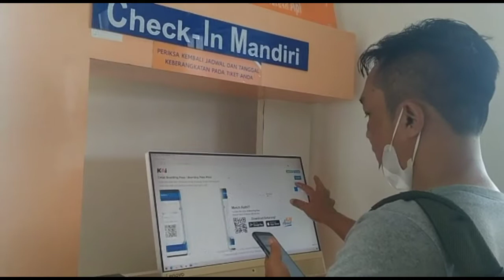NAIK KERETA API TUT..TUT..TUT..SIAPA HENDAK TURUT.STASIUN GOMBONG-YOGYAKARTA.